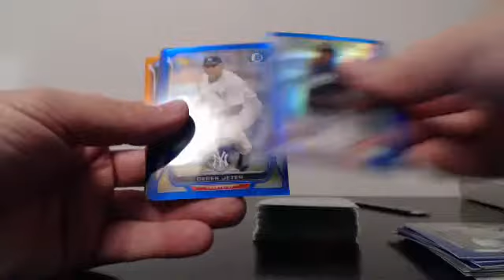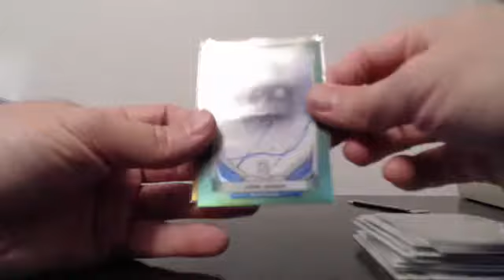2014 Bowman Chrome Jumbo Team 1/2 Case Break Ebay Guzman_15 5/19/15 Recap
14 Bowman Chrome 1/2 Case Break 5/19/15 Recap - Captured Live on Ustream